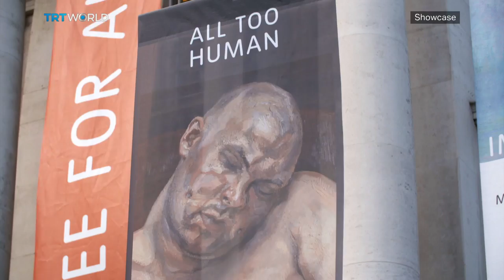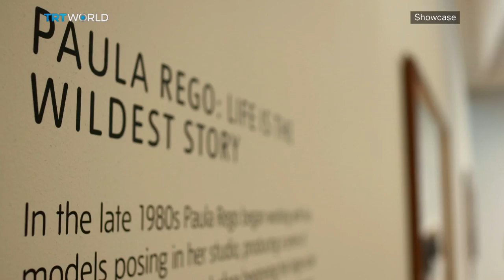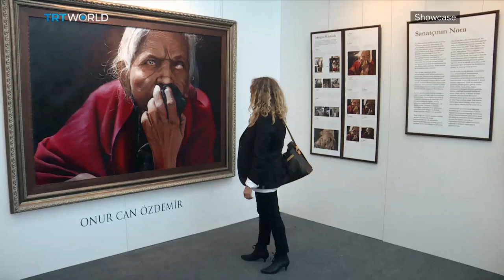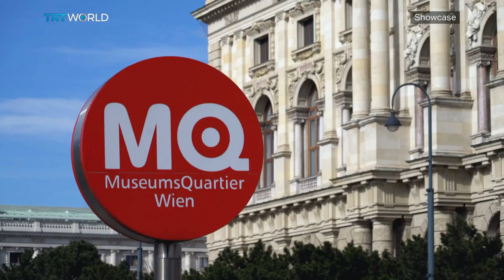Art Ankara, Kokoschka & musical Michelangelo | Full Episode | Showcase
In this episode of Showcase:

Bacon and Freud: 0:55
Florence Hallett, art critic and writer: 5:31
Art Ankara: 8:07
Vienna 1900: 12:56
Musical Michelangelo: 18:04
Tomb Raider reboot: 21:32
Ai Weiwei's 'Law of the Journey': 24:35